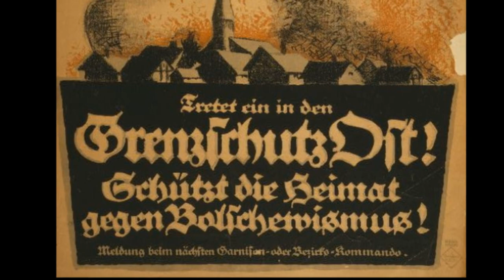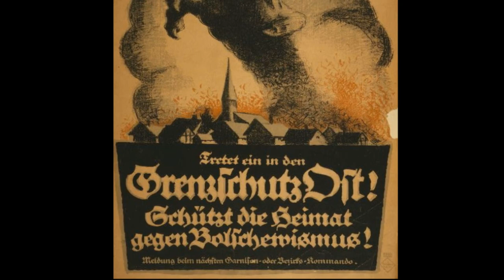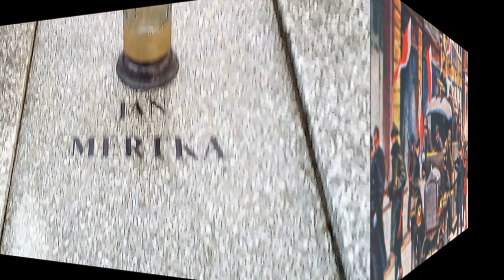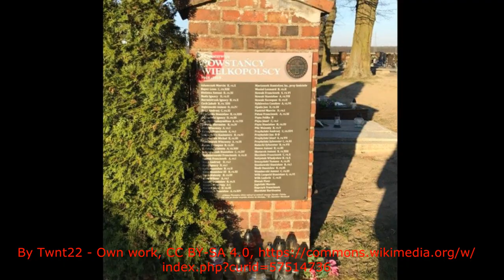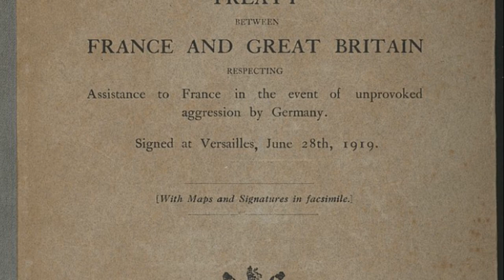Powstanie wielkopolskie 1918-1919 (Granice II Rzeczpospolitej 2/8)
Geneza, okoliczności wybuchu, przebieg walk,  konsekwencje,  teksty źródłowe, opnie historyków, unikalne ilustracje i mapy.